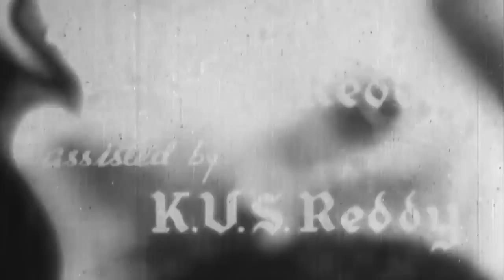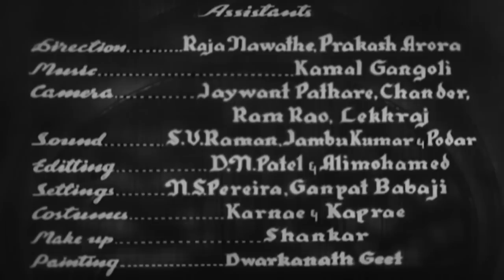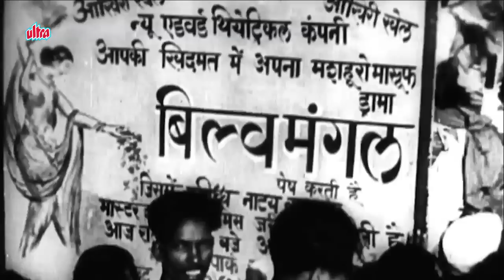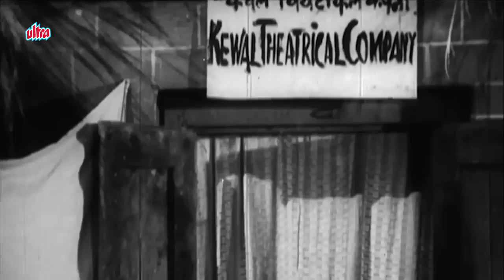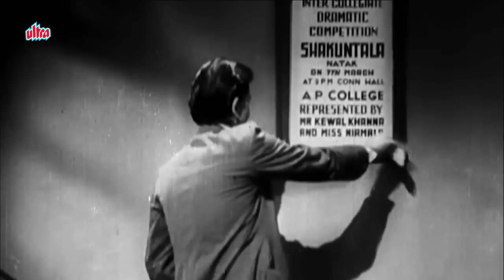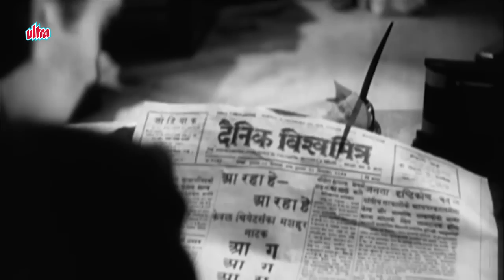Aag | Full Movie | Raj Kapoor | Nargis | Superhit Old Classic Hindi Movie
Superhit Hindi Old Classic Movie Aag (1948)
Starring: Raj Kapoor, Nargis, Kamini Kaushal, Nigar Sultana, Premnath, Indumati.
Producer: Raj Kapoor, Director: Raj Kapoor